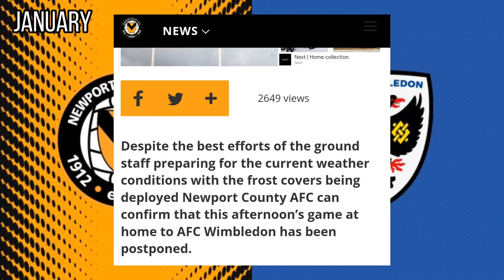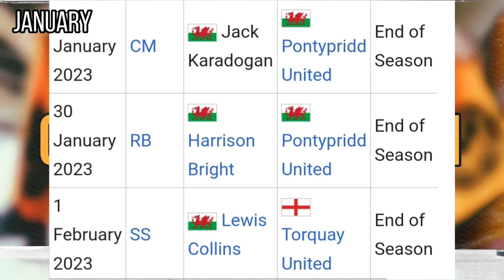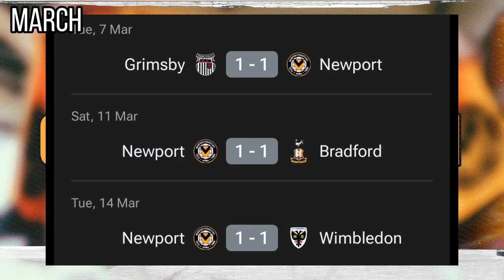Graham Coughlan: The Story So Far...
With the 22/23 season coming to a close, I feel it's important to have a little history lesson and review, and what better way to do that talk about our gaffa, Graham Coughlan. This video will be a history lesson of what he's done so far at Newport and my opinions on the future under him. They will be greatly appreciated! 🧡🖤

All images and photos are not mine. Credit is within their watermarks should they be used

Huw Evans Agency

DM for extra credit/removal📝